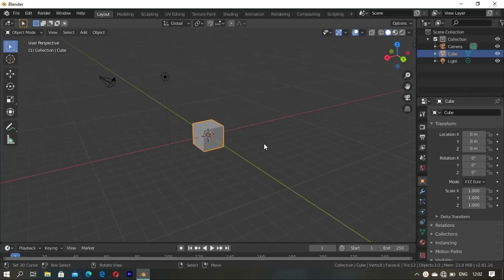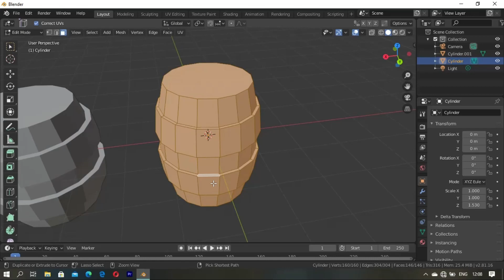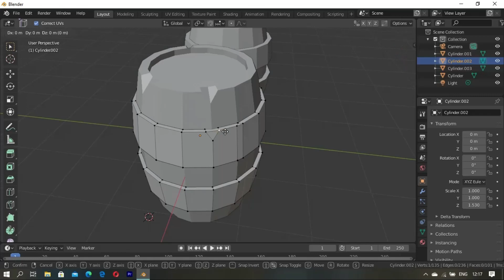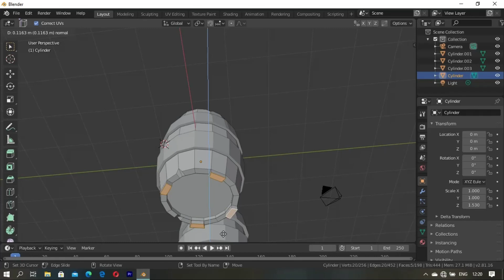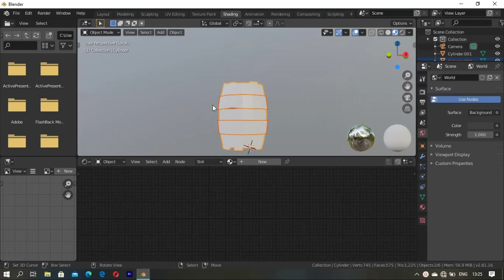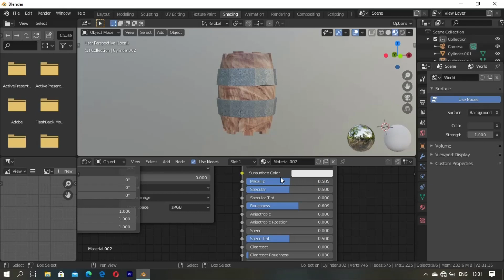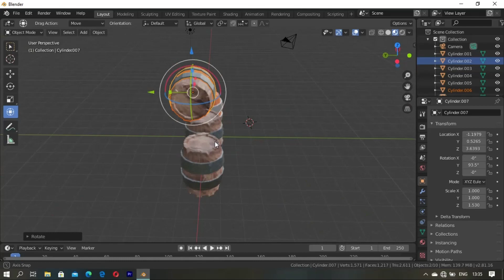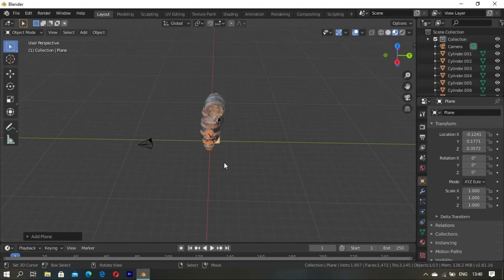Speed Level Design | Modeling Barrels In Blender